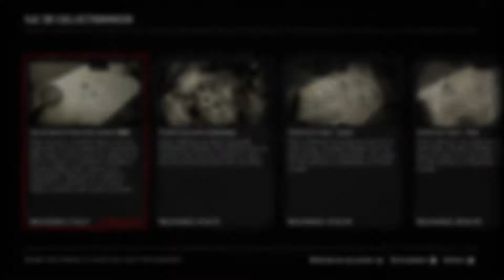Red Dead Online - Collection de pièces années 1800 - Les emplacements du vendredi 10 juillet 2020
Salut !
Voilà les différents emplacements pour la collection de pièces des années 1800 du 10 juillet 2020.
Si vous voulez me soutenir gratuitement, regardez simplement une petite vidéo sur mon uTip
Merci d'avance !

Celle-ci comprends les objets suivant :
- Pièce de 25 cents en or de 1800   0:44  (vous avez besoin obligatoirement du détecteur de métaux et de la pelle)
- Pièce de 5 dollars Bechtler  2:08  (vous avez besoin obligatoirement du détecteur de métaux et de la pelle)
- Pièce de 5 cents de 1800   3:26  (vous avez besoin obligatoirement du détecteur de métaux et de la pelle)

Bonne recherche et à bientôt !